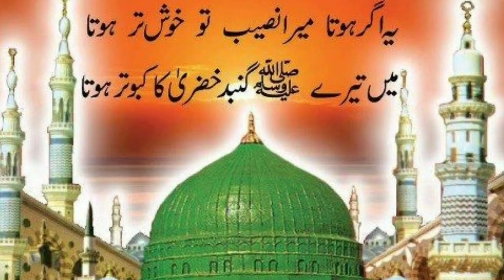TDR Channel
Entertainment